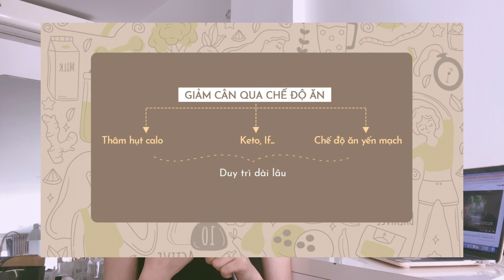Tất tần tật về GIẢM CHÂN - Dụng cụ hỗ trợ giảm chân | Chanhealthy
Hellu mọi người nhiều bác hỏi quá nên hum nay tui sẽ ra vid để cho các bác xem các bước để bắt đầu giảm được cân và đặc biệt là giảm chân nha.
Trong đây tui có đề cập tới các dụng cụ hỗ trơj nên tui sẽ để link ở đây nha.
Music
Link các sản phẩm hỗ trợ
●Thanh Lăn Massage Tan Mỡ Săn Cơ Định Hình Body SURMEDIC Fit Body Hot Gel Cream 100ml
●Con Lăn 9 Răng Dãn Cơ, Gậy lăn massage Dãn Cơ Bắp Roller Stick
                   ●Con Lăn Massage Làm Bắp Chân/Tay Thon Gọn Giãn Cơ Tập Yoga Tiện Lợi - Dụng Cụ Mát Xa Cao Cấp
●Dụng Cụ Tập Săn Chắc Thon Gọn Bắp Chân Mở Vai Giảm Mỡ Cánh Tay Massage - Vòng Myring Tập Yoga
●Thanh lăn mát xa 360 độ làm thon gọn bắp tay/ bắp chân

© Bản quyền thuộc về CHANHEALTHY
© Copyright by CHANHEALTHY ☞ Do not Reup